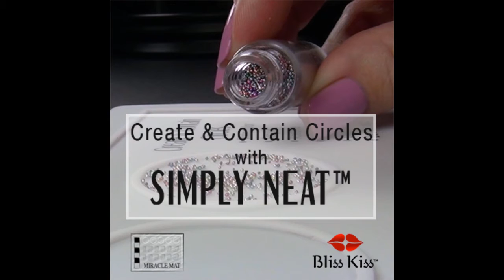Simply Neat™ Miracle Mat™ Create & Contain Circles